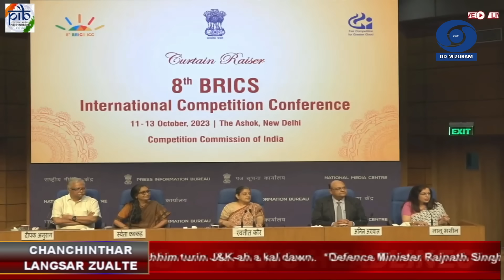DD News Mizoram - Chanchinthar | 11 October 2023 | 3:00 PM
HEADLINES:

1. Congress Legislature Party Leader Pu Zodintluanga Ralte chuan Aizawl Press Club-ah thuthar thehdarhtute kawmin Reserve Bank of India data hnuhnung berah chuan Mizoram hian kan GSDP atanga chhutin leiba zaa 56.7 kan nei a, India rama leiba ngah ber kan ni, a ti.

2. Lalpa Chhiahhlawh Intelkhawm chuan vawiin hian Aizawl Press Club-ah thuthar thehdarhtute kawmin Mizoram Legislative Assembly Inthlanpui lo awm tura an MLA candidate turte an puang.

3. Bonsai Association of Mizoram chuan a vawi rukna atan Millennium Centre-ah Bonsai Show 2023 vawiin atang khan an nei tan a, October ni 13 thleng show hi an nei ang.

4. Zoram thupui: Vawiin tlai Dar 5:30 hian Doordarshan Live Program, Zoram Thupui tih chhuah leh a ni dawn a. He hunah hian 'Right to information act: Mipuite tan langtlang sorkar' tih thupuia hmangin Pu John Neihlaia, IPS (Rtd), Chief Information Commissioner , Pu H. Dolianbuaia, Secretary, State Information Commission leh Pu Vanlalruata, RTI activist-te biangbiakna neih a ni ang.

5. President Droupadi Murmu chu hun pawimawh chhim turin Jammu & Kashmir-ah a kal dawn.

6. Defence Minister Rajnath Singh chuan India-in venhima hmanrua tih hmsawn theihna sang tak a neih thu a sawi.

7.BRICS International Competition Khawmpui vawi 8-na chu vawiin hian New Delhi-ah neih tan a ni dawn.